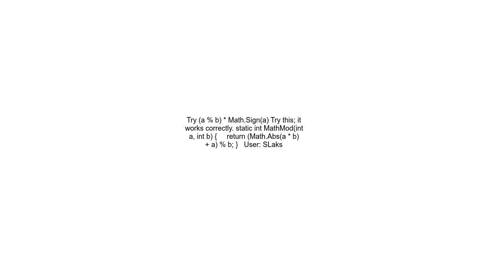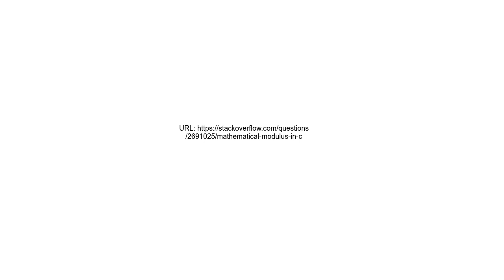Mathematical modulus in c#